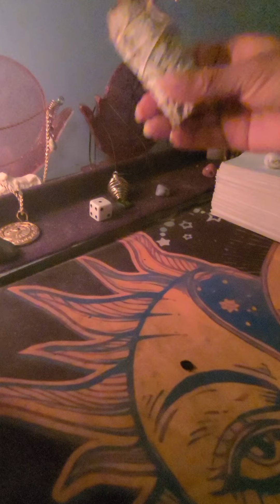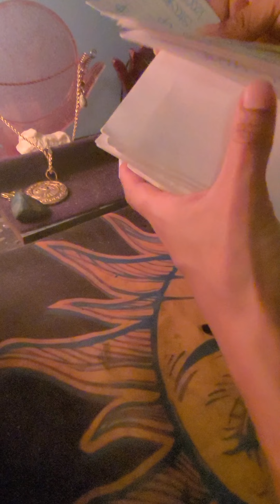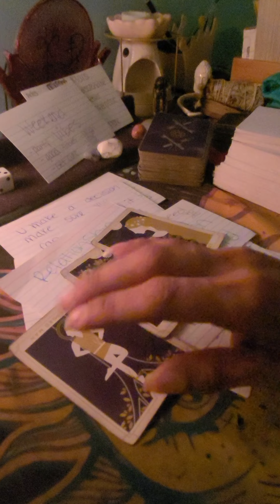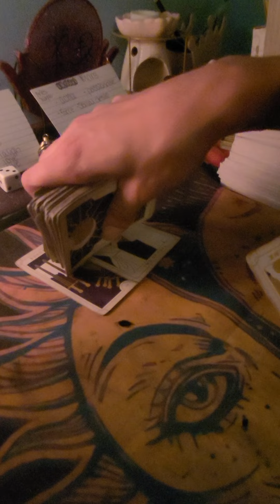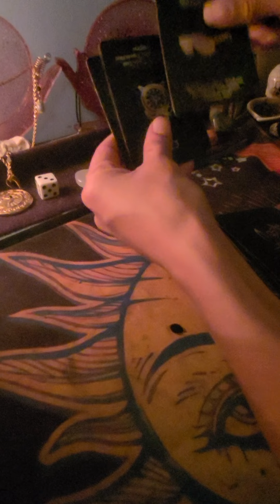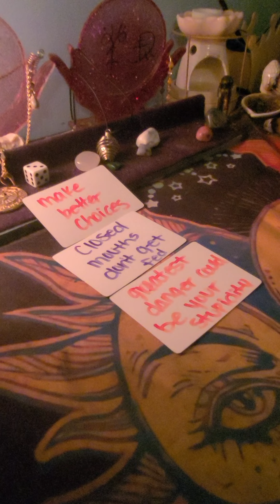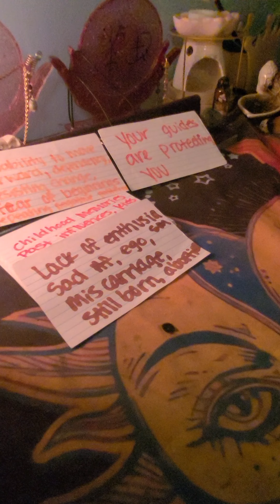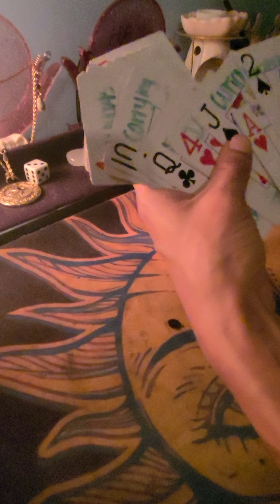KARMIC CAN'T STOP WHAT'S ORDAINED! SOULMATE COMING ..watch karmic soulmate tarotlove #333